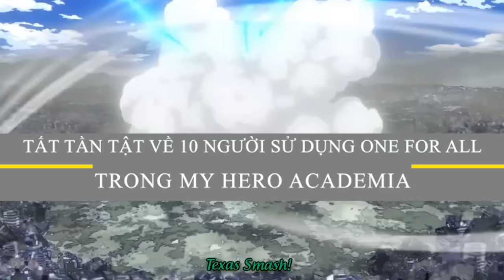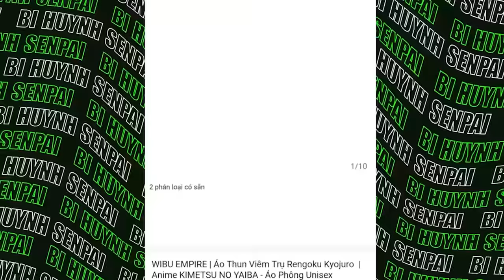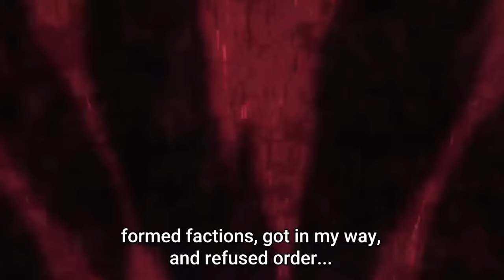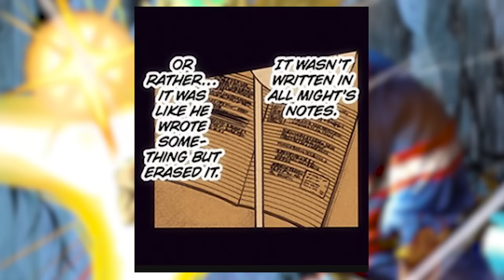ONE FOR ALL MẠNH NHẤT? - 10 NGƯỜI SỬ DỤNG ONE FOR ALL TRONG MY HERO ACADEMIA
📌 Mua ngay áo thun Anime chơi tết cực đẹp từ Wibu Empire tại